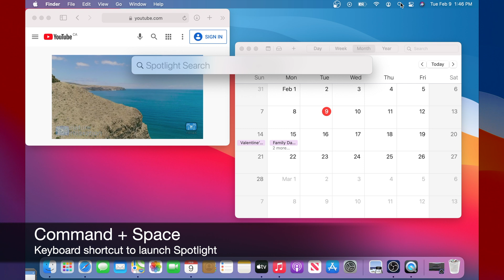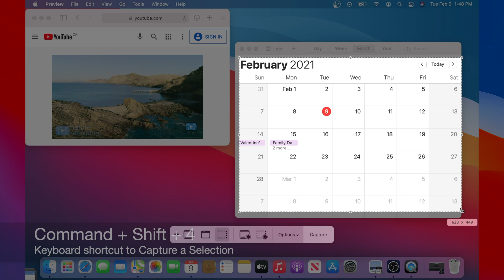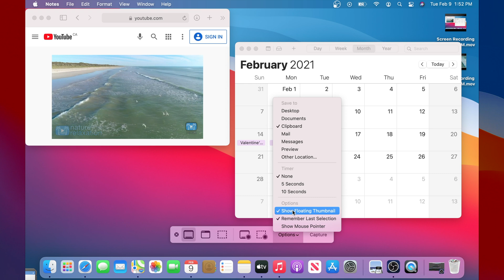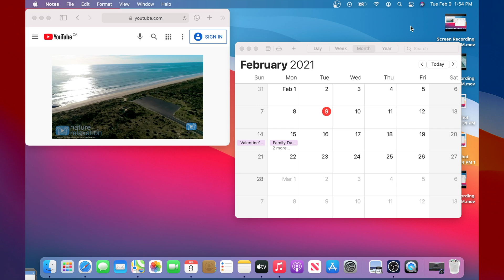How to Screenshot and Screen Record on Mac [Comprehensive Guide]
This tutorial shows how to screenshot and screen record on Mac.
0:05 How to screenshot on Mac.
0:05 How to screen record on Mac.
0:05 How to record screen in macOS.

Related Subjects:
How to do a screen record on Mac.
How to screen record on Mac.
How to screenshot in macOS.
How to screen record in macOS.
How to screen record on MacBook.
how to screenshot on MacBook Air.
How to record a window on Mac.
How to capture window on Mac.
How to capture screen in Mac.
How to capture screen on Mac.
How to capture a part of screen on Mac.
How to record a part of screen on Mac.
How to screen record a section on Mac.
How to capture a screen on Mac.
How to capture acschreenshot on Mac.
How to do a screenshot on Mac.
Screenshooting on Mac.
Screen Recording on Mac.
How to launch screenshot tool on Mac.

Applicable Apple devices:
MacBook
MacBook Air
MacBook Pro
iMac
Mac Pro
Mac mini
macintosh

Scope:
Screenshoot tool in macOS.
macOS screenshoot tutorial.
Screenshot on Mac explained.
Learn how to use screenshot tool in macOS.

Issues this tutorial tries to resolve:
how to delay screenshoot Mac.
How to remove screenshot thumbnail Mac.
how to show mouse pointer in screen recording Mac.
how to show mouse clicks in screen recording on Mac.
Screen Recording with mouse clicks on Mac.
can't find screenshoot tool Mac.
screenshoot Mac.
screenshot macOS.
screen record Mac.

Version:
This tutorial is performed on Mac OS Big Sur.
This applies to Mac OS Sierra and Catalina as well.
Screenshoot tool is now part of QuickTime.
Version used 10.5

Attention:
You use demonstrations presented in this channel at your own risk. Loss of data and damage may occur. I'm not responsible for any damage or loss resulted from using or following the demonstrations. Taking a backup is strongly recommended before doing any procedure.